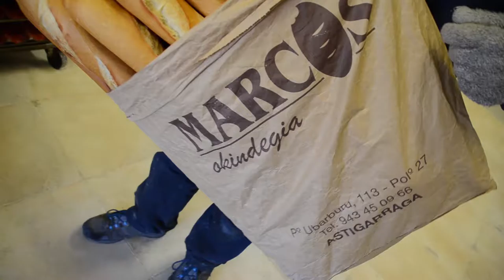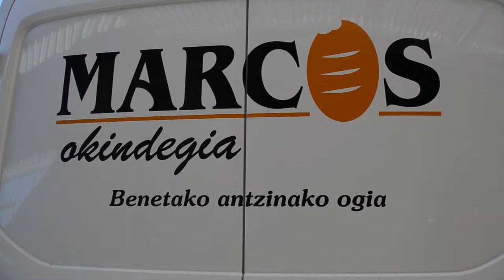Marcos okindegia, benetako antzinako ogia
30 urte baino gehiago daramatza Marcos okindegiak hainbat motatako ogi zuria eta irin osokoa ekoizten. Gainera, proteinetan aberatsa da. Kalitatea kantitatearen aurretik jartzen dute. Ogia, Donostialdean eta Oarsoaldean banatzen dute.